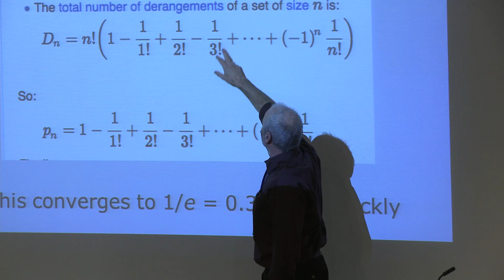David Spiegelhalter (University of Cambridge)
An interview with David Spiegelhalter (Winton Capital Professor for the Public Understanding of Risk at the University of Cambridge) who gave a talk on "The Maths of Luck, Coincidence & Tragedy" at Meet the Mathematicians 2012 event at UCL.  Meet the Mathematicians events are funded by the EPSRC via a grant held by the Universities of Southampton and Manchester.